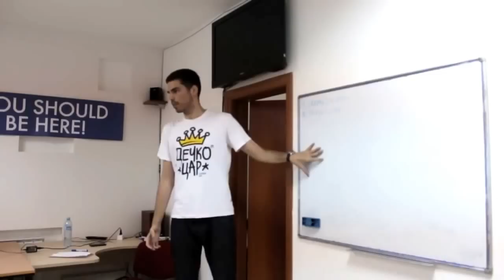Tajne uspešne veze (PROMO)